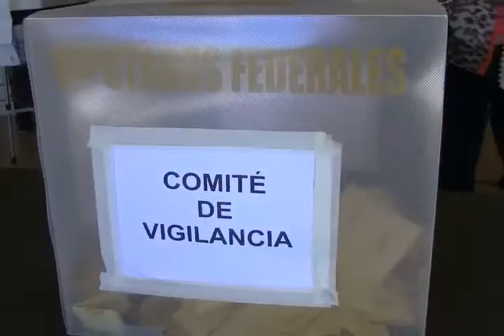Nuevo secretario general del STUAZ